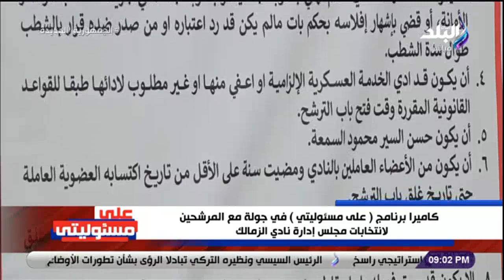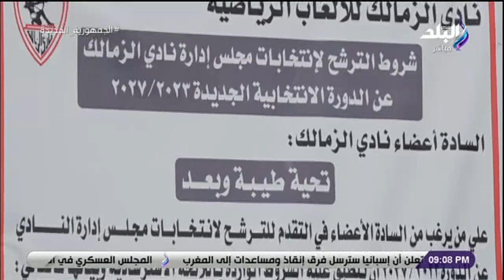انتخابات الزمالك | كلمات قوية من حسين لبيب وأحمد سليمان وفاروق جعفر وسط الزغاريد